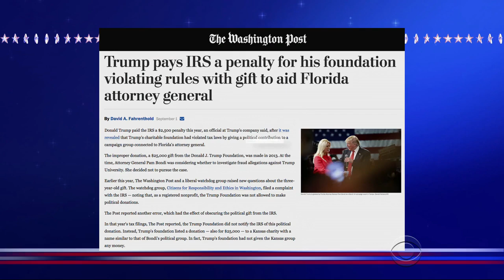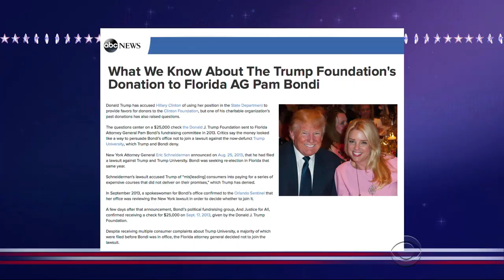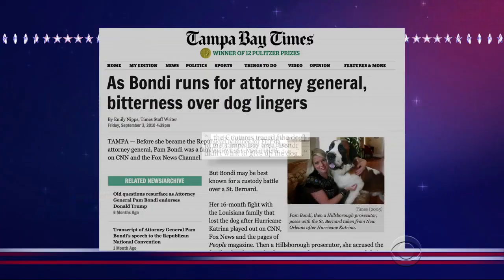Did Donald Trump Bribe the Florida Attorney General?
Pam Bondi, Florida's AG, accepted a campaign donation from the candidate just days before dropping a fraud investigation into Trump University. Was it wrong, or so wrong it's right? Guess what Donald Trump thinks.